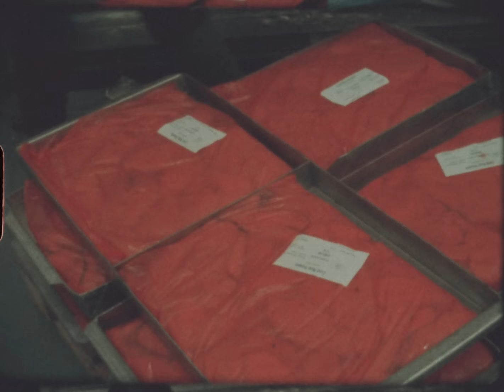Júníus Meyvant - Neon Experience (Official Video)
Júníus Meyvant - Neon Experience
Taken from the forthcoming album "Floating Harmonies"

Filmed in Vestmannaeyjar, Iceland
Directed by Hannes Thor Arason

Júníus Meyvant will release his debut album, "Floating Harmonies" on July 8, 2016.